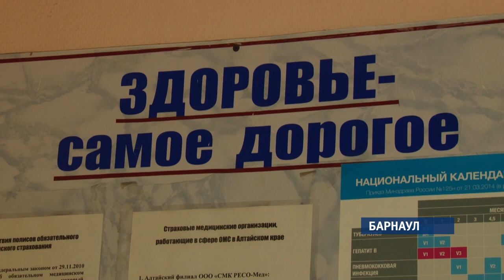Закроют ли детскую поликлинику в барнаульском поселке Восточный?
То, что закрывают детскую поликлинику около дома, Наталья узнала неделю назад. Пришла в больницу, а там объявление – с 1 декабря переезжаем на Строителей, 23, а. Указана  и причина – аварийное состояние здания. После такой новости, земля ушла из-под ног, вспоминает женщина – ведь до нового места пять 5 километров. А у женщины шестилетняя дочь с диагнозом ДЦП...